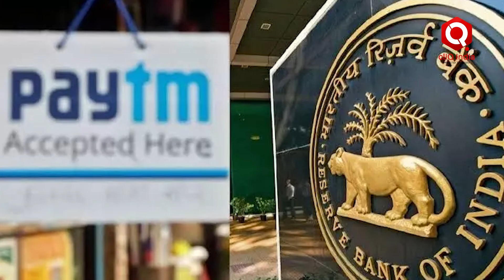FasTag KYC: क्या है 'One Vehicle, One FASTag' जिसके लिए KYC जरूरी?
अगर आपने अभी तक अपनी फास्टैग केवाईसी अपडेट को पूरा नहीं किया है तो जल्दी कर लें…. आपको बता दें कि FASTag KYC अपडेट का आज यानी 29 फरवरी 2024 को आखिरी दिन है. नेशनल हाईवेज अथॉरिटी ऑफ इंडिया NHAI और RBI के दिशा-निर्देश के मुताबिक फास्टैग केवाईसी अपडेट ना करने पर आपका अकाउंट डीएक्टिवेट हो सकता है...ज्यादा जानकारी के लिए देखिए पूरा वीडियो